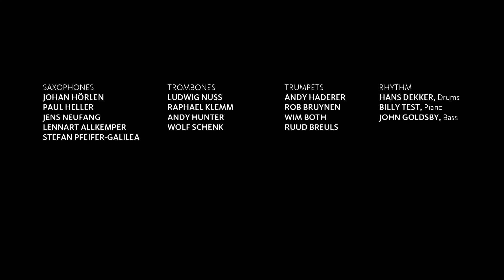Jean Schwartz - China Town I WDR BIG BAND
In Gedenken an Kurt Edelhagen, einer der bedeutsamsten Orchesterleiter im Bereich Tanzmusik, Schlager und Jazz in Deutschland in den 1950er und 1960er Jahren. ​Der Titel "China Town" von dem U.S.- amerikanischen Komponisten Jean Schwartz in einem Arrangement von Francy Boland gehörte zu dem klassischen Repertoire des Kurt Edelhagen Orchesters, das auch als Vorläufer der heutigen WDR BIG BAND bezeichnet werden kann. Besonderes gefeatured werden die Posaunen-, Trompeten- und Saxofon-Sektion im Wechsel mit Hans Dekker am Schlagzeug.  Aufgenommen im WDR Studio Bocklemünd / Köln (Oktober 2020).